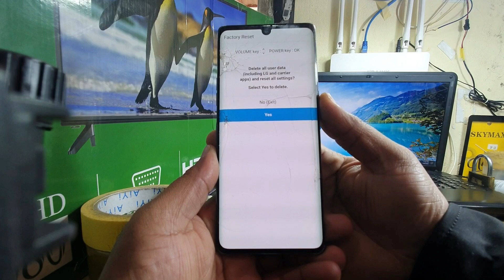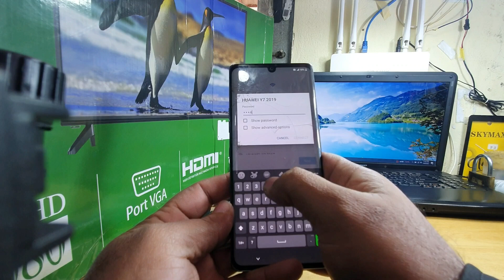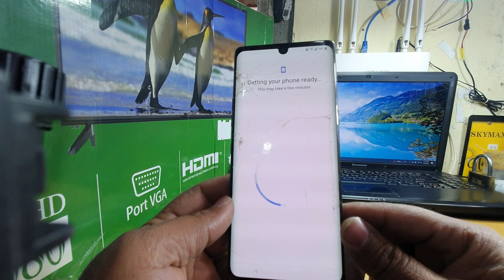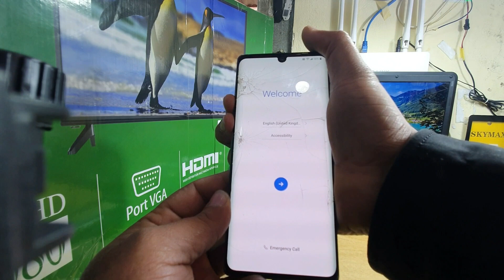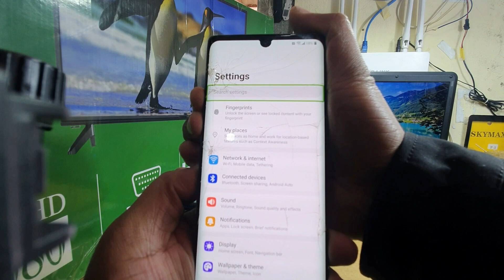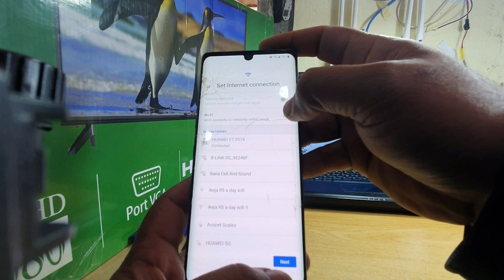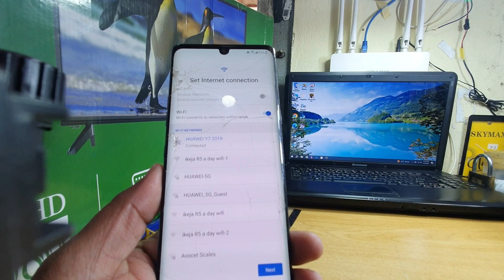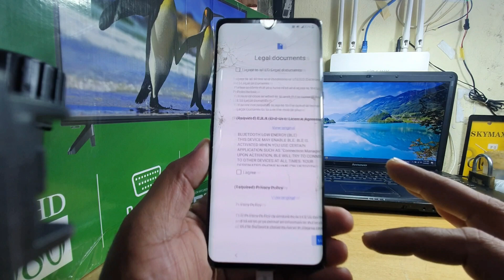How To Unlock| LG VELVAT Reset And Frp Bypass |Without PC Easy Way Watch Full Video..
LG VELVAT Reset And Frp Bypass
Without PC Easy Way
lg frp bypass
lg frp bypass apk
lg velvet 5g frp unlock tool
lg velvet frp umt
lg velvet 5g hard reset
lg velvet frp octopus
lg bypass tool
lg bypass google account without computer
how to bypass lg lock screen using camera
lg frp bypass no settings
how to bypass google verification on lg after factory reset
lg bypass google account with computer
unlock lg phone forgot password